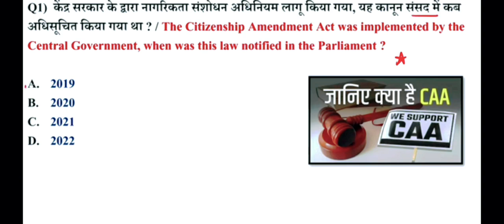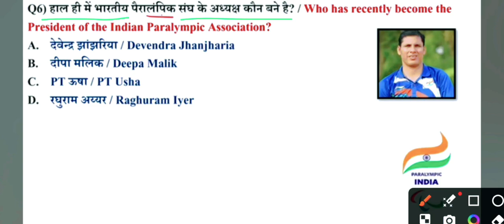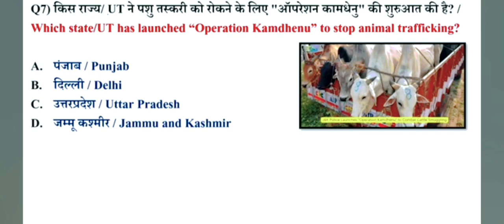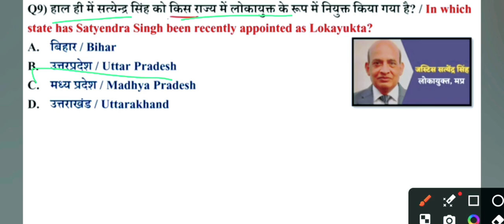13 मार्च करेंट अफेयर्स || 2024 || 13 march current affairs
13 march current affairs 2024